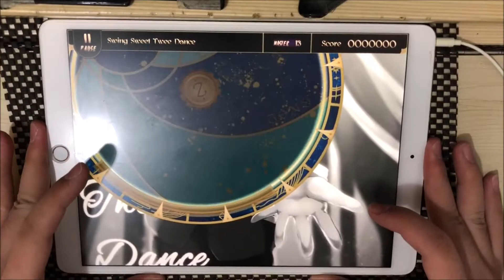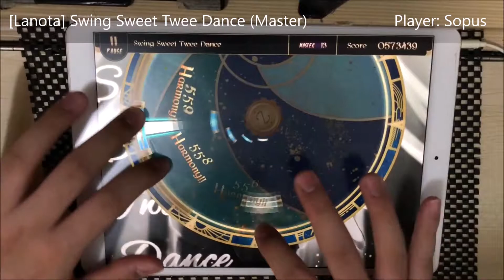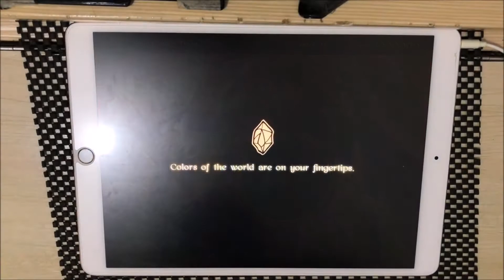[強韻律感] Swing Sweet Twee Dance (Master) - Perfect Purified [Lanota]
Swing Sweet Twee Dance - U-ske feat. ななきなな
1000000 pts/ Rank L